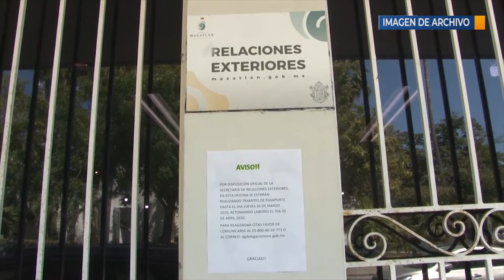Seguirán cerradas oficinas de pasaportes en Mazatlán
Debido a las condiciones sanitarias locales, la Oficina de Enlace Municipal con la secretaría de Relaciones Exteriores continuará cerrada hasta nuevo aviso.

Claudia Susana Valdivia Carmona, titular de la dependencia, puntualizó que han estado en contacto directo con la Secretaría de Relaciones Exteriores y con base a los comunicados más recientes en conjunto con la instrucción municipal, por el momento las oficinas no pueden ser abiertas.

Desde el pasado 27 de marzo, la Cancillería de México informó que se suspendería el servicio de emisión de pasaportes. En la página oficial de la SRE se dio a conocer un comunicado donde se informa que dependiendo del semáforo de riesgo emitido por la Secretaría de Salud federal o estatal, se podrá reiniciar o suspender el servicio en las delegaciones.

Además que aclaran que el portal de citas por internet se mantendrá temporalmente desactivado.